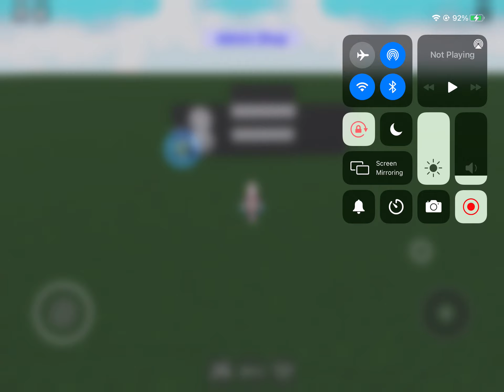A video with my friend malsoeik (read description)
In this video, Is something that malsoeik build, and I might have a voice reveal in it, and yeah